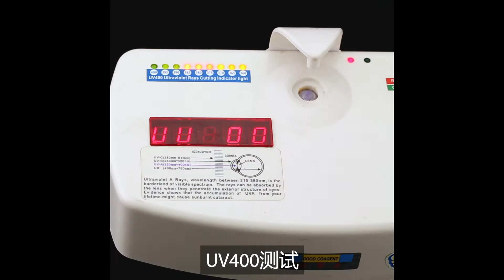Best Wholesale Sunglasses Manufacturer and Supplier in China, Small MOQ, Cheap Price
If you want to wholesale sunglasses at cheap price, then Heappy as a leading Wholesale Sunglasses Manufacturer and Supplier in China, will be your best partner.

Heappy have many styles of sunglasses in stock, small MOQ, fast shipping.